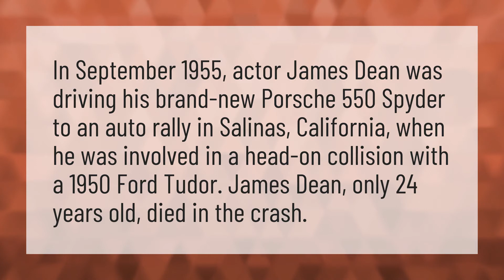Who was in the car with James Dean?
The Mop • Who was in the car with James Dean?